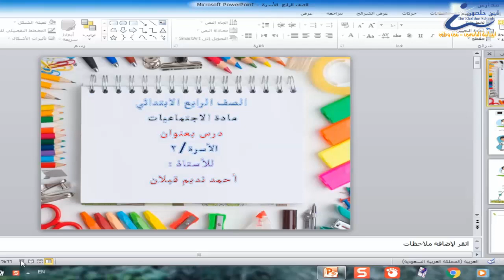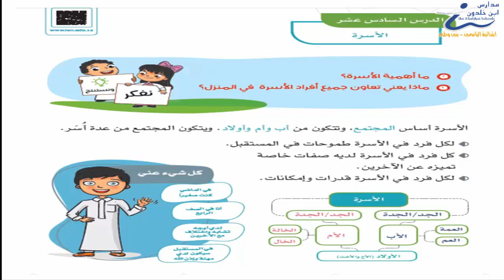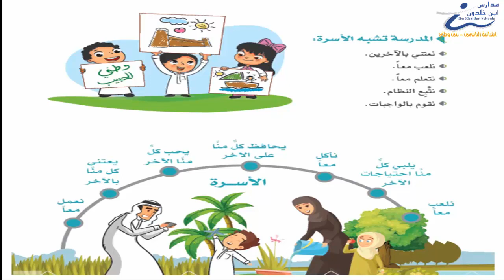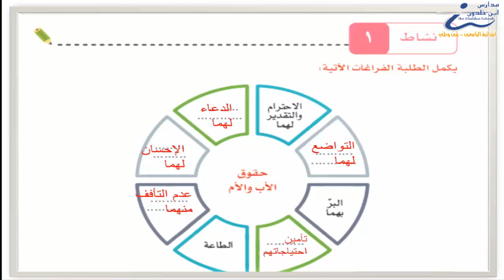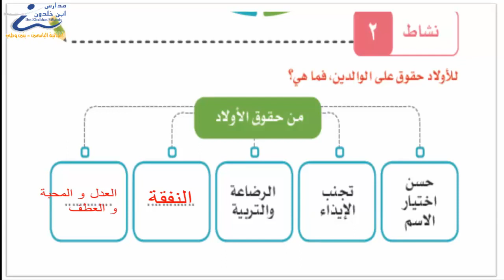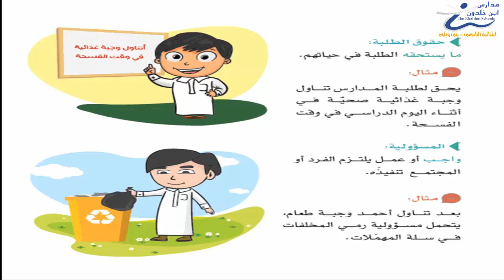اجتماعيات رابع الدرس الثاني الأسرة الجزء الثاني